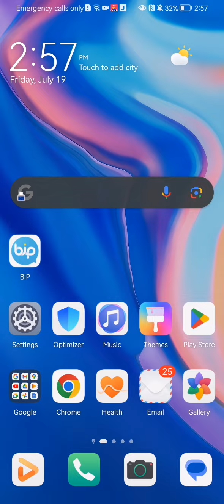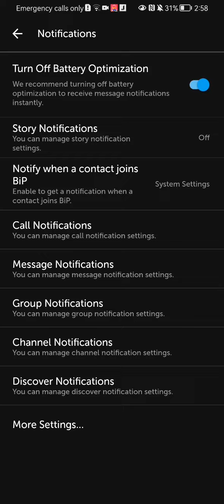How To Set Notifications On Bip?